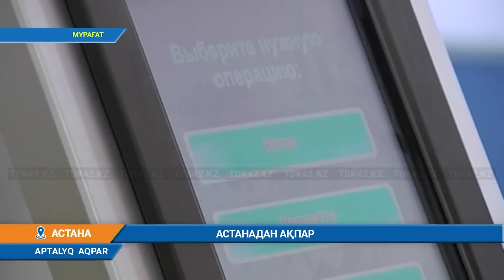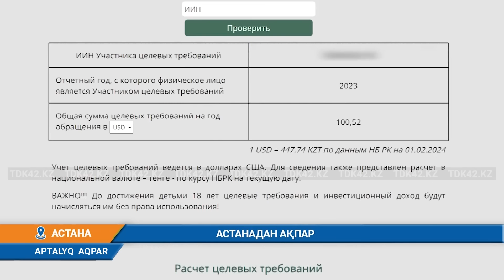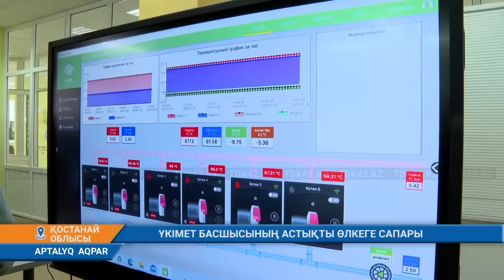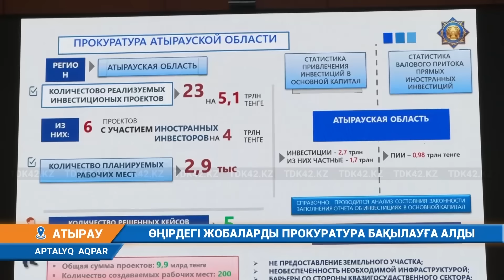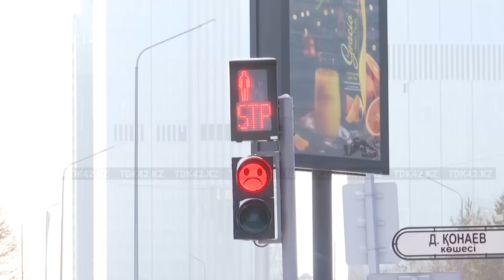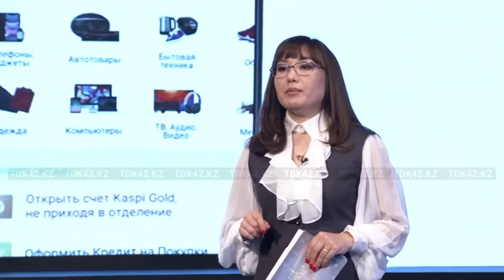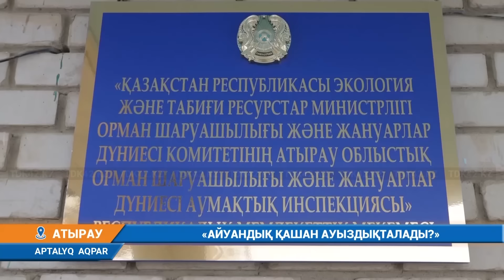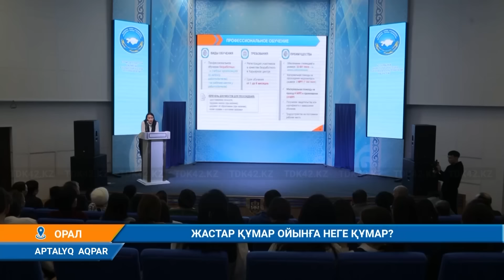Апталық ақпар (04.02.2024)